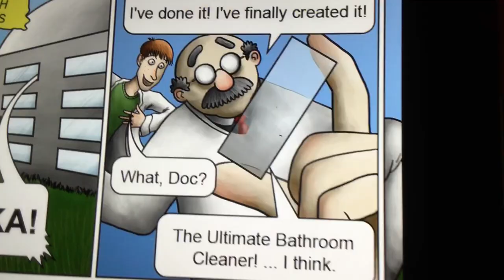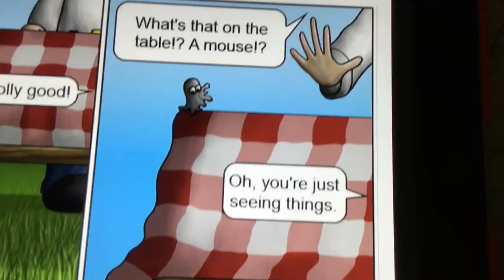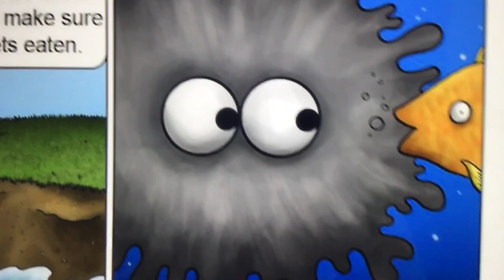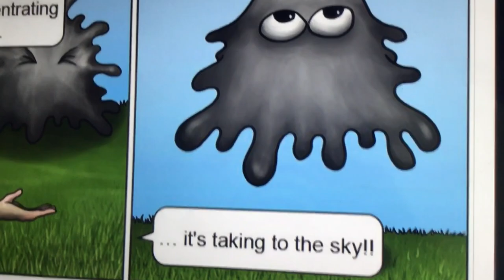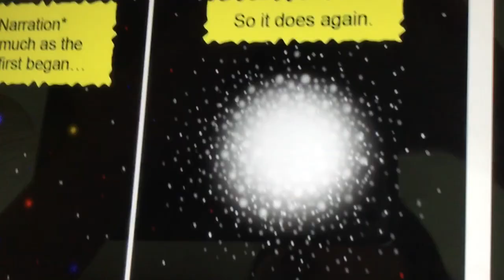Tasty Planet The Movie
The Grey Goo Takes His Revenge When He Was Eaten Everything! The Scientists Had To Get Rid Of Him!

ABOUT THE TUCKLE MAN :
The Tuckle Man Is A Children's Cartoon Where Pencilmate And Pencilmiss Come To Life!